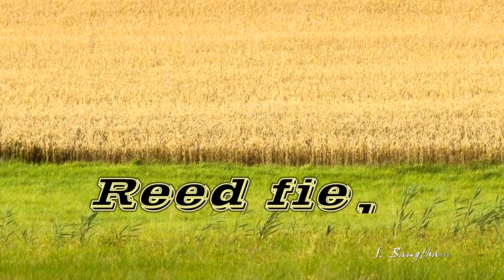Beautiful Nature reed field (HD1080p)